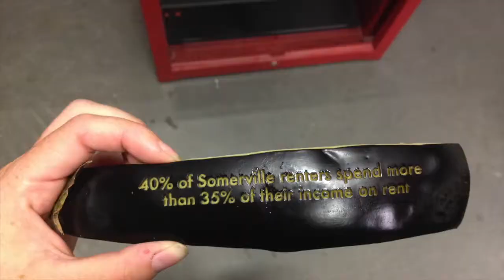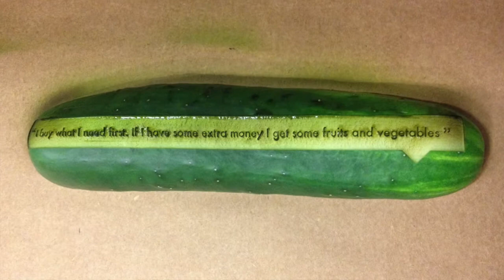Data, Lasers + Food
We decided to talk to folks about food security at a local festival by laser cutting some data into veggies!  Laser cutter + food + data = a great invitation to talk with people at a public event :-)